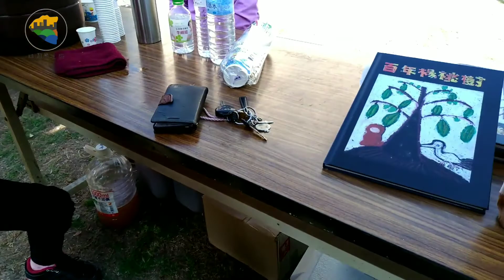2017園夢減塑市集與成果發表